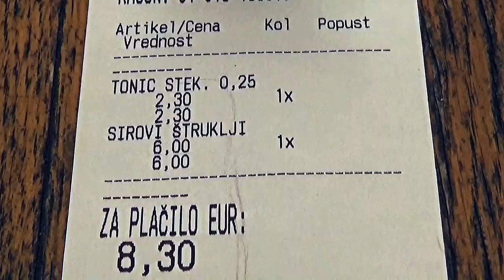Koseze Pond, Ljubljana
Koseze Pond (Slovene: Koseški bajer), Martinek Pond (Martinek bajer) or Lake Koseze (Koseško jezero) is an artificial pond at the edge of Ljubljana, the capital of Slovenia, between Šiška Hill to the west and the neighborhood of Mostec to the east. It is part of the Tivoli–Rožnik Hill–Šiška Hill Landscape Park and is named after the nearby Koseze neighborhood in Ljubljana's Šiška District.
The pond has an area of 3.8 hectares (9.4 acres) and a maximum depth of 2–3 metres (6 ft 7 in–9 ft 10 in). It is fed by Mostec Creek. It was created after a former clay pit at the site, which supplied the brickworks operated by Gustav Tönnies (1814–1886), was closed. The pit was then overgrown by grass, but the Agrostroj company later flooded the area to test irrigation pumps.
Koseze Pond is now used as a recreation area by local residents. In the summer it is used for racing radio-controlled model boats and fishing. Swimming is prohibited due to the poor quality of the water, which is also contaminated by cyanobacteria. In the winter it is used for skating. Koseze Pond is a natural habitat for the edible frog, migrant hawker, common bulrush, and common reed.
(Wikipedia)